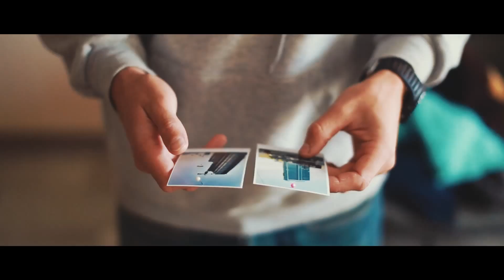Up/Down || BASE Jump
Все объекты на видео находятся в г. Хабаровск, Россия

Активно начали работать над созданием видео с середины лета. Проект был достаточно интересным, поэтому сил в него вкладывалось очень много. Изначально съемки шли как обычно – сплошная импровизация (снимаю что вижу). Затем был составлен сценарий, чтобы видео приобрело смысл. За несколько месяцев съемок накопилось такое количество материала, из которого, если добавить к нему еще и все отснятые по сценарию сюжеты, получался короткометражный фильм, продолжительностью минут на 25.
В итоге многие сцены было решено не включать в видео, тем самым продолжительность сократилась до 5 минут – что уже не так утомляет зрителя при просмотре.
Из всего материала в эти 5 минут я попытался вместить все самое основное и максимально приблизить зрителя к тому, что видит спортсмен. Простыми словами - помочь взглянуть на это “сумасшествие” его глазами.
Работа над данным проектом – была отличной возможностью познакомиться с людьми, которые живут интересной жизнью, которые также как и я стараются взобраться куда-нибудь повыше, чтобы увидеть наш город с самых необычных ракурсов, взглянуть на него по иному, да и просто насладиться высотой.
Все что нам удалось запечатлеть за несколько месяцев работы, возможно, вскоре мы покажем в короткометражном фильме, который задумывался изначально.
А пока мы хотим поделиться нашим проектом Up/Down. Надеюсь вам понравится.
Thursday at sunrise, an extreme sports enthusiast, illegally jumped off a crane located on a security guarded construction site of an apartment complex.The counterweight of the crane, on which the person was walking on, was approximately 80 meters high. "At a certain point of my life, I came to the realization that I absolutely love speed. I have tried to fulfill my desire for speed in many types of sports. Eventually, I encountered the speed of free falling. Free falling is considered to be one of the most dangerous sports, even more so than sky diving. In Khabarovsk, there are still plenty of sites that I am planning to jump off in the near future. It is a goal of mine to jump off as many beautiful heights as I can."